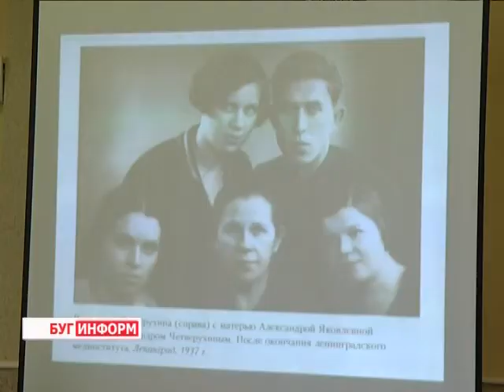2014-05-08 г. Брест Телекомпания "Буг-ТВ". «Героизм медицинских работников в годы войны»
Конференция в БЦП «Героизм медицинских работников в годы Великой Отечественной войны»
Работа медиков и всей системы здравоохранения в годы Великой Отечественной войны осталась героической страницей в нашей истории. На фронте и в тылу была организована комплексная помощь раненым воинам.  Благодаря стараниям медиков они не знали  эпидемий инфекционных заболеваний. Впервые "не сработал" обязательный, казалось бы, закон о связи войн и эпидемий.
Переоценить вклад медиков в дело победы над фашизмом невозможно, а потому каждый год в преддверии великой даты именно о них говорят и вспоминают в рамках конференции, которая проходит в Брестской центральной поликлинике.